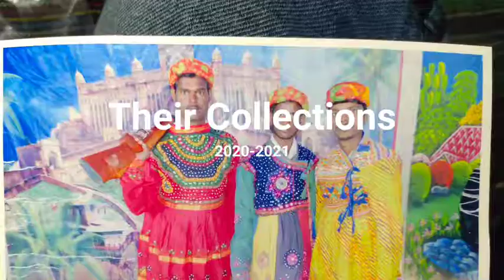Best friendship images!! mehandipur tour!! first January2021!! vinod kumar Yadav